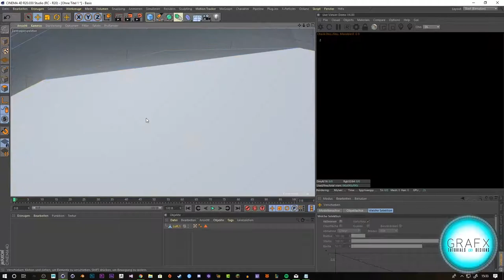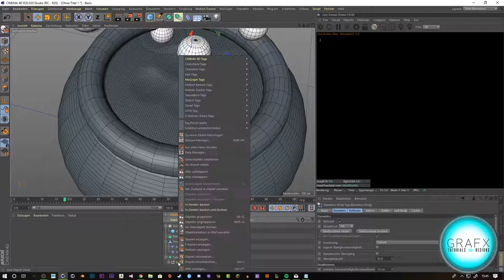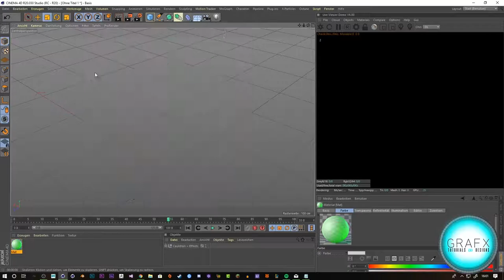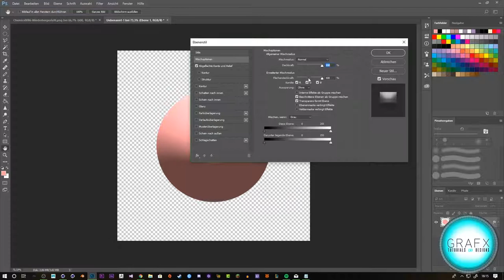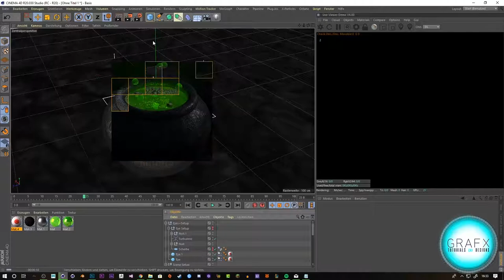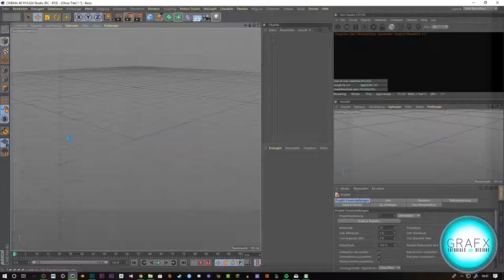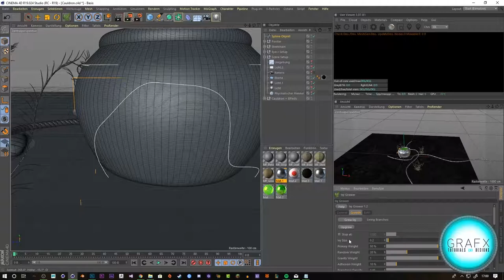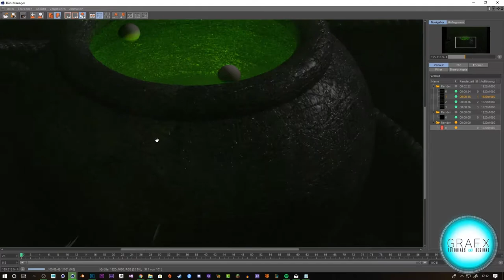C4D Tutorial Cauldron with Bubbles SpeedArt Tutorial R19 & R20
Hey guys, hope u enjoyed my video.
Leave a like or dislike.
Thx for watching and have a nice day !

Questions ? Write it into the comment section below!